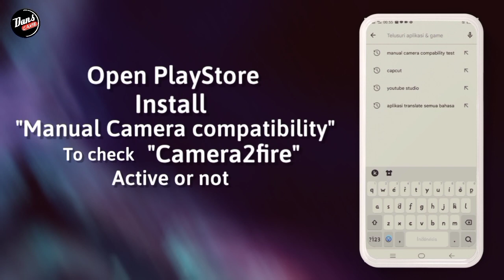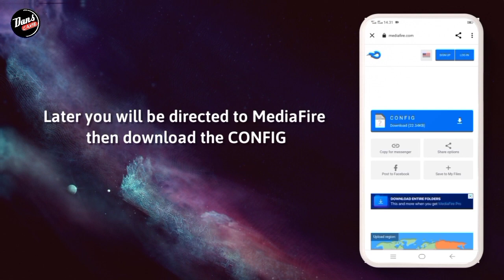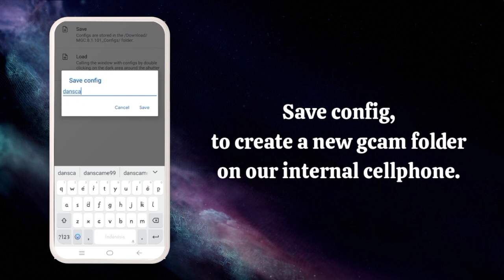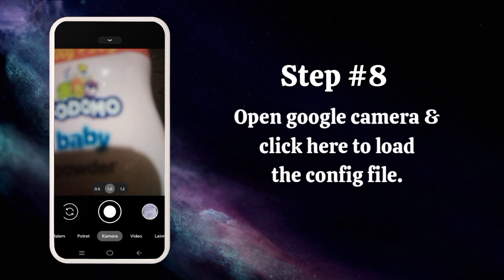TUTORIAL CARA INSTALL GCAM REDMI NOTE 10 PRO - GOOGLE CAMERA REDMI NOTE 10 PRO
TUTORIAL CARA DOWNLOAD GCAM BSG REDMI NOTE 10 PRO - GOOGLE CAMERA REDMI NOTE 10 PRO

⛔ Perhatian..
Disini Saya Menggunakan Redminote10pro , Kalian bisa download gcamnya usahakan Kasi tags di komentar ya sob..

☣️ CONFIG
DOWNLOAD CONFIGNYA DI SINI⬇️⬇️